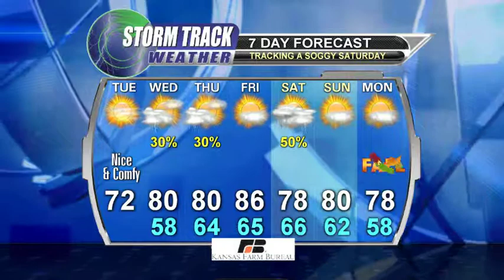Morning weather update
Tuesday, September 16th, 2014 morning weather